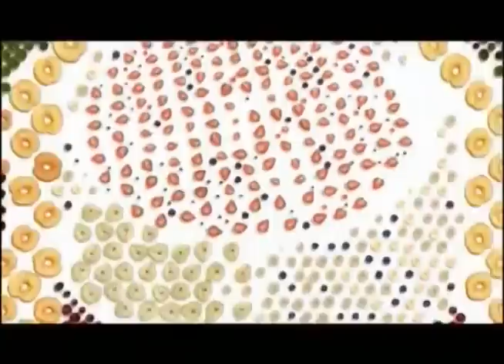The Rachel Price Show - Carnival Edition - Episode 10 - Shurwayne Winchester